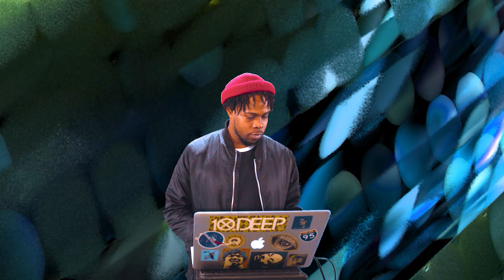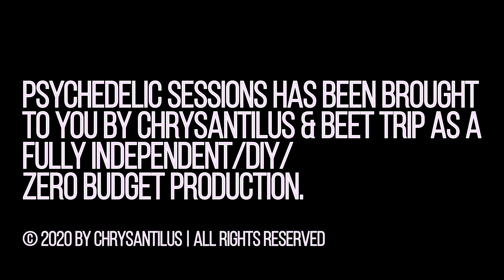T. ALI | Psychedelic Sessions (Round 1 Episode 5) Live Beatmaking Trippy Visuals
📚 Metaphysical Journals

This far out episode is proudly tripped by T. ALI @t.ali.music 👽
This series is a zero budget, DIY collaboration with Beet Trip filmed at Bedlam Films in Baltimore MD.
Each producer is given 15 minutes to trip on a beat, there's only one rule: Keep it Trippy Y'all!
Round 1 Producers:
🍄 URBN SHMN @lorshaman
🍄 TEK.LUN @tekdotlun
🍄 JWK @jwkprod
🍄 JWords @_jwords
🍄 GodSenseBeats @godsensebeats
🍄 Benjamin Banger @benjaminbanger
🍄 Hippu Hoppu Otaku @doublegodbody
🍄 T. Ali @t.ali.music
Psychedelic Sessions is Directed & Edited by Chrysantilus
Co-hosted with @alrogersjr
Mastered by @toyomansi_ | Produced by Mya Montgomery @mark_mya_words
🐈 All cats appearing did so willfully 🐈